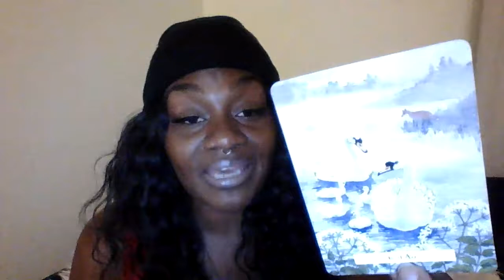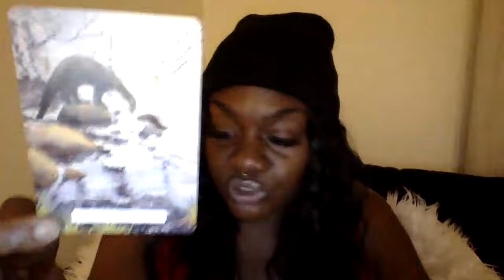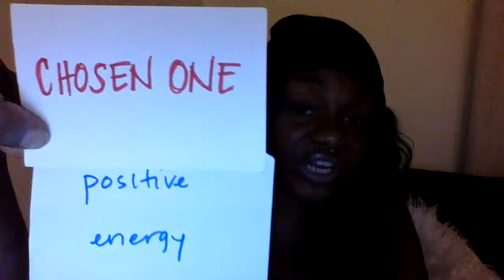YOU TAKE HOME THE GOLD!! You Stay WINNING! 🙌🏾🌟🏝🏆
🌟 WORKSHOPS 🌟
Spiritual Sex Magicians: